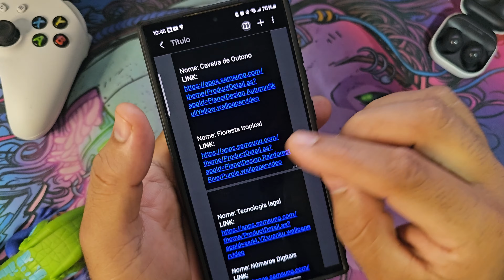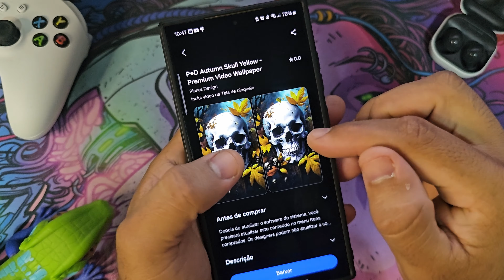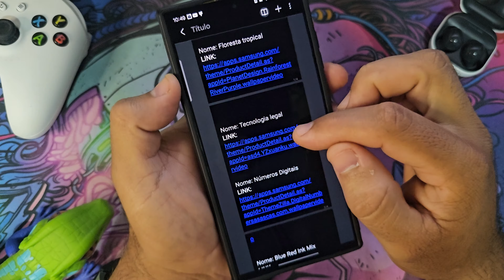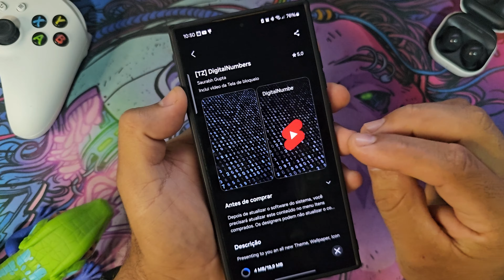5 Papéis de Parede Incríveis para Seu Samsung!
Neste vídeo, você vai aprender a baixar 5 papéis de parede incríveis para personalizar seu Samsung.

Nome: Blue Red Ink Mix